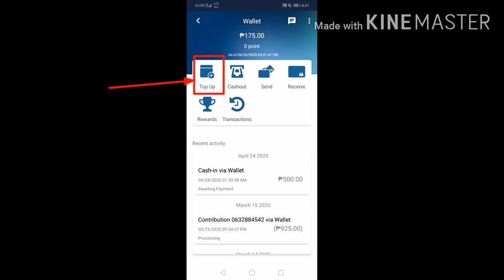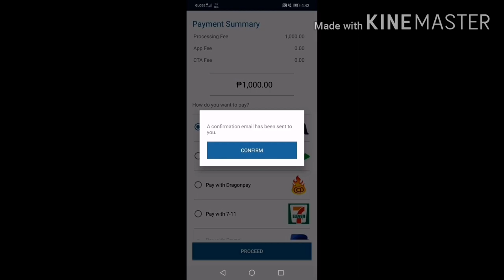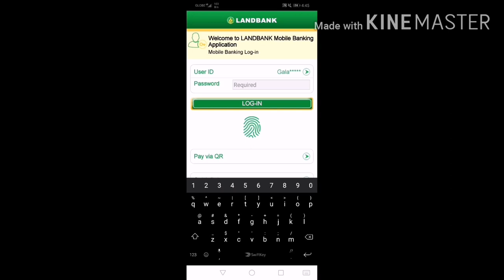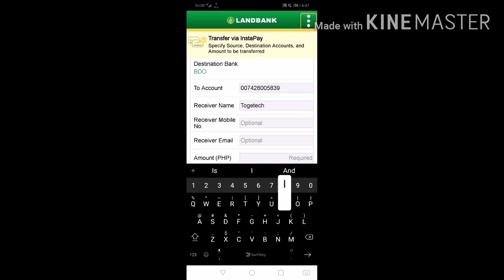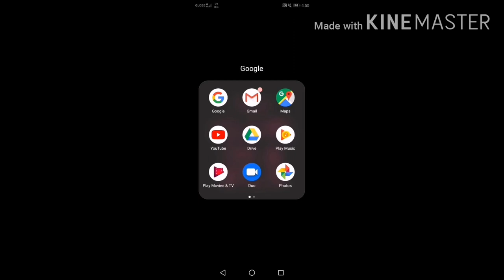How to Topup Moneygment Wallet via Landbank Mobile App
Topup your moneygment wallet using your Landbank Mobile App.

Hindi mkalabas due to quarantine?? Worry not dahil pwde kanang mka pag bayad ng inyong Bills using your Moneygment App. Ang problema walang laman ang ating Moneygment Wallet. Wag mag alala. Dahil pwede tayong mag TopUp gamit ang ating Landbank Mobile App. No need na lumabas ng bahay..

Watch the video for Step-by-step instruction kung paano.